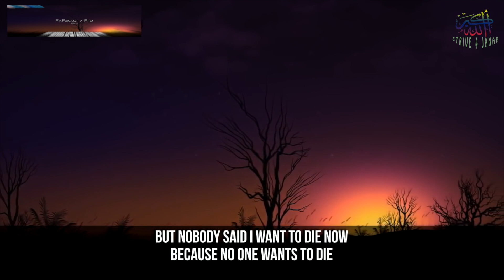TRUE STORY!!! SIN FROM THE GRAVE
This video is about TRUE STORY!!! SIN FROM THE GRAVE